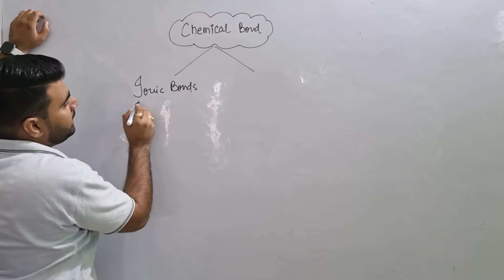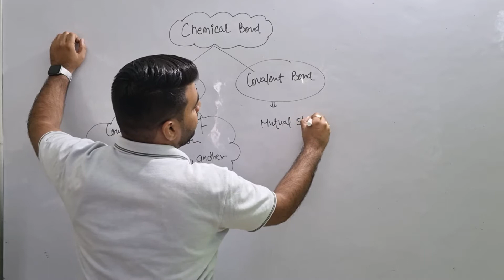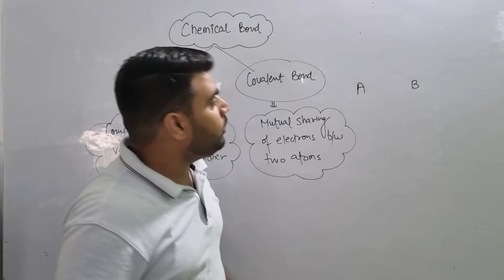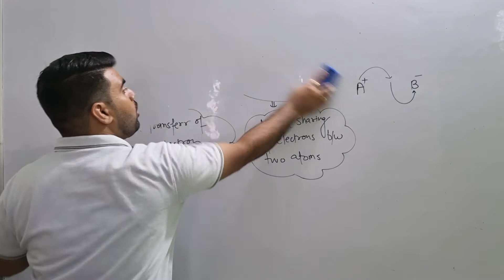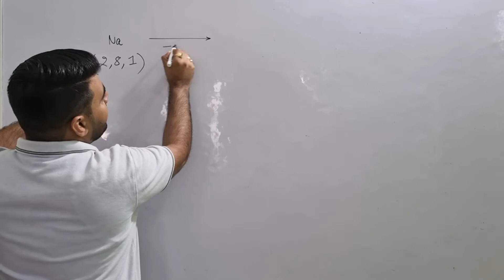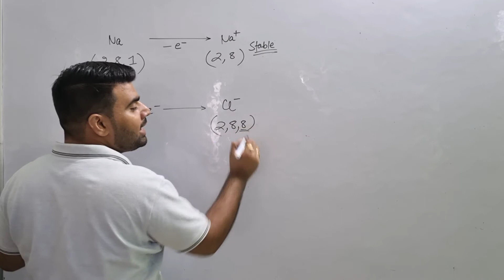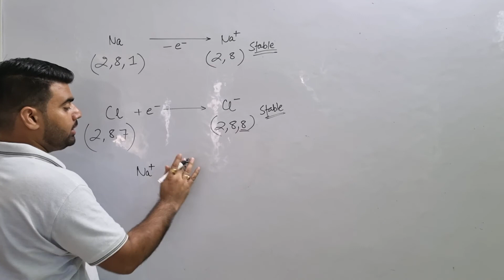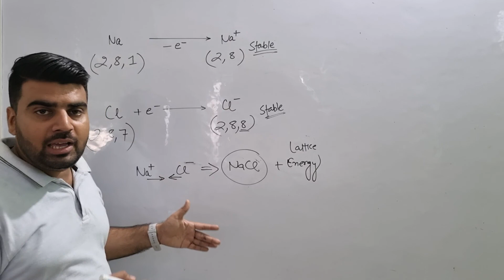What Is IONIC BOND?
In this video, we have discussed about basics of ionic bond formation.